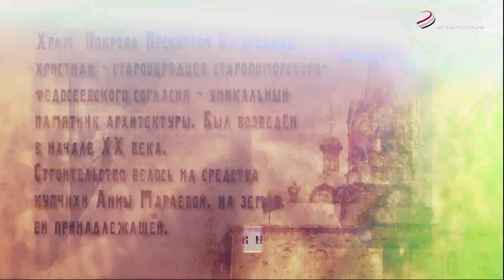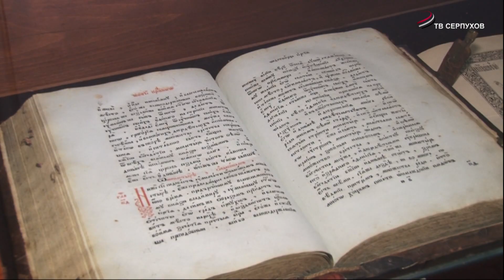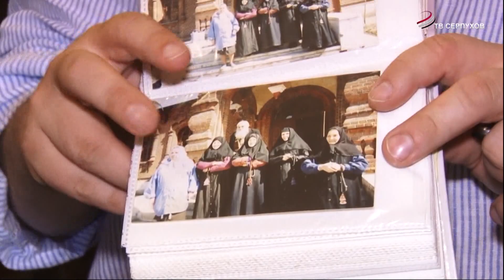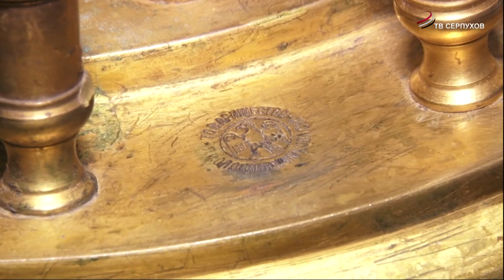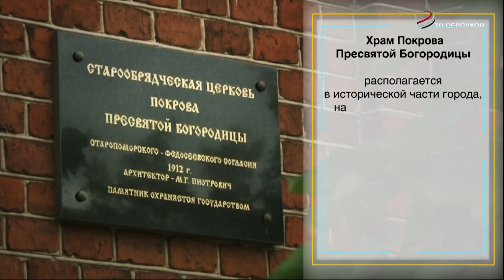Место в истории. Выпуск 11 (Храм Покрова Пресвятой Богородицы)